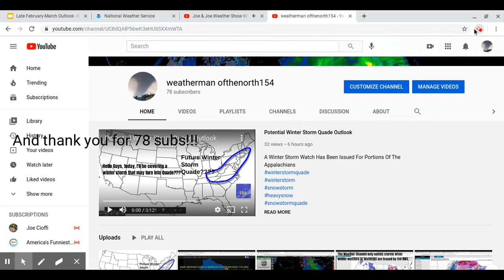Today is Weather Persons Day!!!